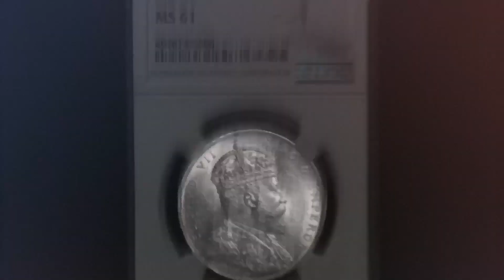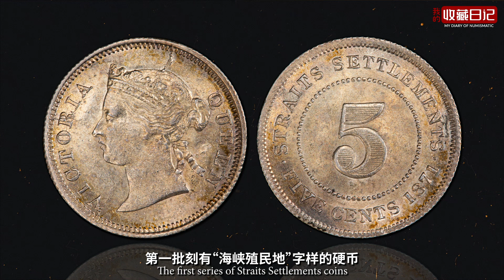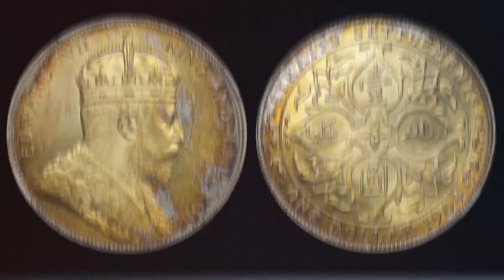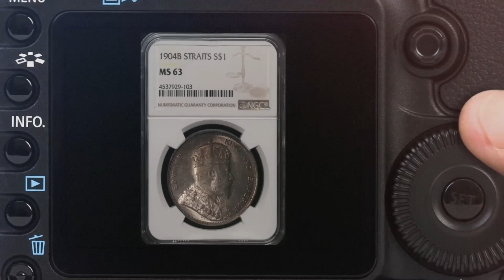海峡殖民地银币历史 Straits Settlements Brief History (Chinese Version)